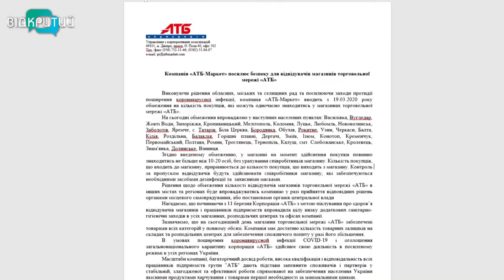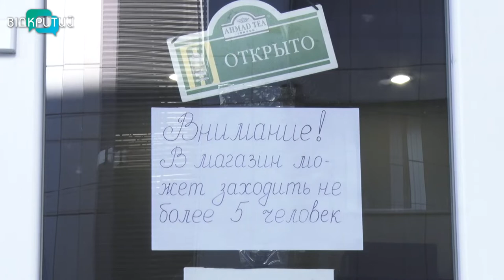Як працюють супермаркети Дніпра в карантин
Магазини Дніпра на карантині. На відміну від кафе, ресторанів та ТРЦ, продуктові крамниці й супермаркети – працюють.  Продавців та касирів убезпечили – одягнули маски та рукавички, а приміщення цілодобово дезінфікують. Полиці, які порожніють через штучний ажіотаж, намагаються поповнювати. Більше знають мої колеги.